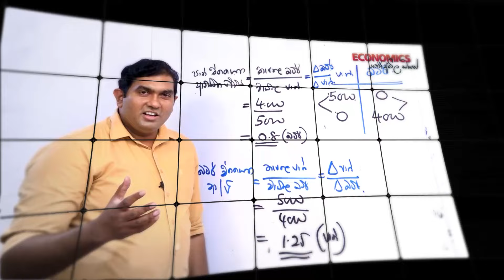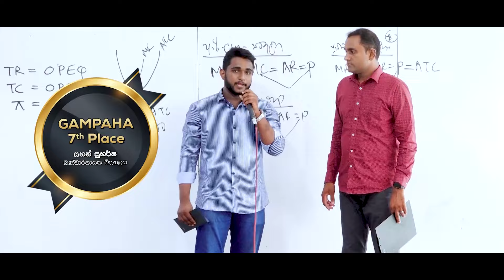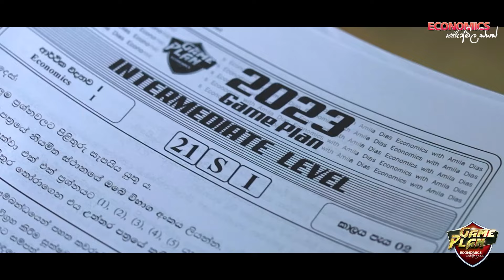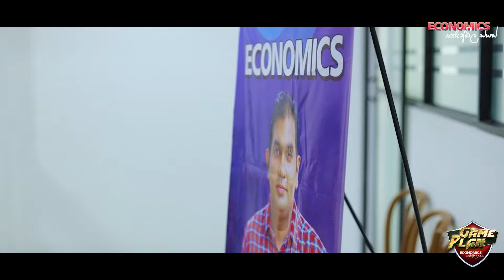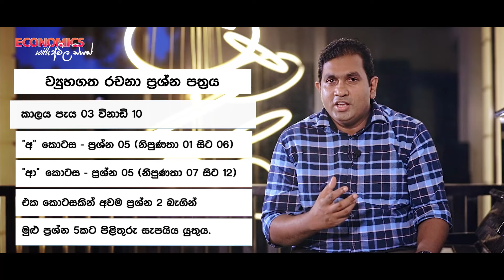ECON 2026 උසස්පෙළ Online පන්ති ආරම්භක සම්මන්ත්‍රණය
🏆 මෙවර දිවයිනේ ප්‍රථමයා ,දෙවැනියා ඇතුළුව දිස්ත්‍රික් ප්‍රථමයන් තිදෙනෙකු හා A සාමාර්ථ 250 කට වැඩි ප්‍රමාණයක් බිහිකල ආර්ථික විද්‍යාව පන්තිය 2026 ONLINE පන්ති අරඹයි.

🎉 සෑම වසරකම දිවයිනේ ප්‍රථමයන් දිස්ත්‍රික් ප්‍රථමයන් බිහිකල ආර්ථික විද්‍යාව පන්තිය සමග ඔබත් එක්වන්න.

🟢 ආරම්භක සම්මන්ත්‍රණය සඳහා සම්බන්ධවීමට අපගේ YouTube නාලිකාව හා සම්බන්ධවන්න.

🟣 පන්තිය සදහා සම්බන්ධ වීමට පහත GOOGLE FORM එක SUBMIT කරන්න.

🔸 පන්ති ආරම්භයට පෙර නිබන්ධන කට්ටලය නිවසට ගෙන්වා ගැනීමට GOOGLE FORM එක ඉක්මනින් SUBMIT කිරීම වැදගත් වේ.
🔸 GOOGLE FORM එක SUBMIT කල පසු පන්ති සම්බන්ධ තොරතුරු දැනුම් දෙන වෙනමම WHATSAPP සමුහයකට ඔබව සම්බන්ධ කරනු ඇත.